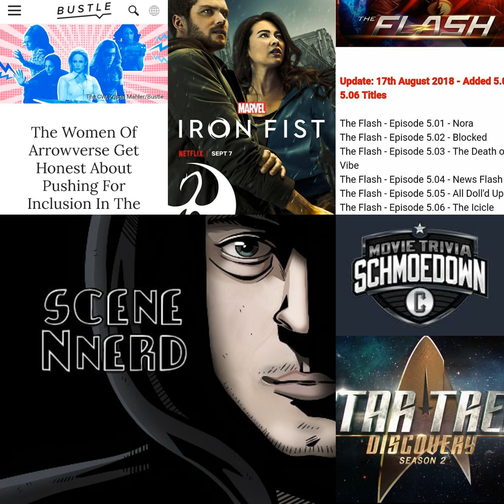Hiatus ‘18 Week #12: Will & Sarah Re-Vibed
Greetings Nerds! We are back to listen to our SNN Producer, Will Polk ramble about Star Trek Discovery &amp; Spock. Then our SNN host, Sarah Belmont, breaks down what we can expect from Iron Fist season 2. We rant about both the Arrowverse hiatus and especially the Mr Robot hiatus being too long. Then we calmly look ahead to The Flash season 5 and discuss differences between the action and comic book movie genres. We rant...we rave...we review...this is Scene N’ Nerd.&nbsp;

 Timeline:

 Intro banter 0:00 to 6:20

Iron Fist 2&nbsp;trailer number 2:&nbsp; 6:20 to 12:00

 Ethan Peck as Spock in&nbsp;Star Trek: Discovery&nbsp;12:00 to 16:20

 Collider&nbsp;Schmoedown&nbsp;Innergeekdom 16:20 to 22:00

 James Gunn and Guardians of the Galaxy 3 update 22:00 to 28:00

 Bustle article about the"Women of Arrowverse" 28:30 to 36:20

 The Flash&nbsp;first six titles for season 5 36:20 to 43:00

 Mr. Robot&nbsp;is this the last season? 43:00 to 47:40

 Jason Bourne&nbsp;spinoff 47:40 to 48:00

 Difference between action movies and comic book movies 48:00 to the end.